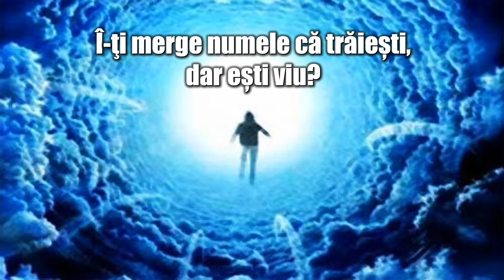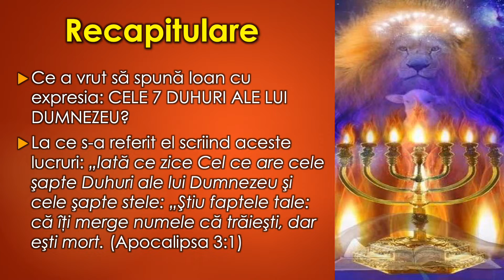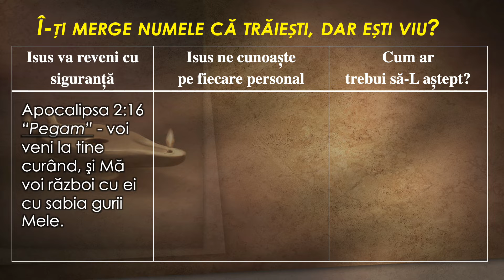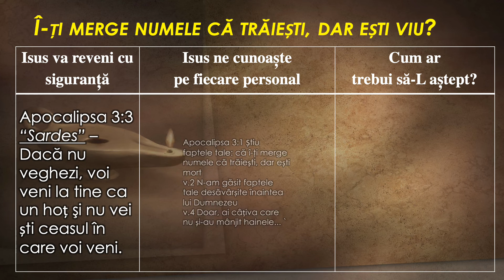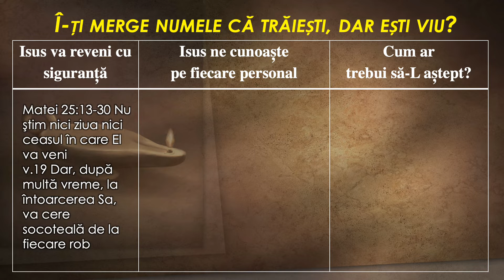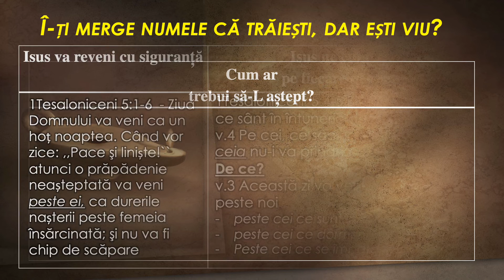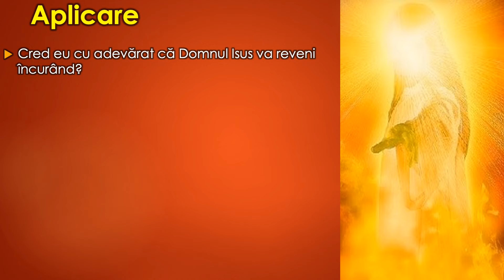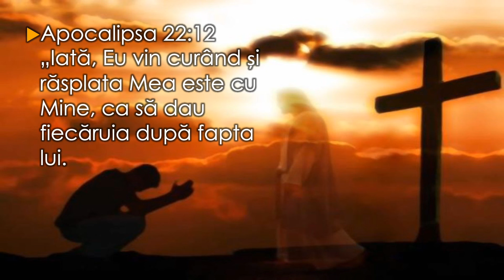N7b Iți merge numele ca trăiești dar ești mort...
Te numești creștin, staiacasă din cauza Pandemiei, nu pierde timpul în zadar, cercetează-te! Covid19 nu este la întâmplare, Dumnezeu este în control la toate lucrurile, acum, ai un timp special de cercetare! Nu fii ca Izabela care a primit timp să se pocăiască, dar nu la folosit!
Acest material, te va ajuta să înțelegi 3 lucruri foarte importante:
1. Hristos va reveni cu siguranță şi ne va judeca pe fiecare după faptele bune, sau rele pe care le-am făcut
2. El, ne cunoaște pe noi mai bine decât noi ne cunoaștem pe noi înșine (gând, vorbă, faptă...)
3. Știind aceste adevăruri, eu trebuie să trăiesc în lumină, să veghez, să mă feresc de tot ce se pare rău şi atunci, revenirea Domnului nu va fi pentru mine un prilej de spaimă, ci de bucurie!

Dacă vrei să completezi împreună cu mine această lecție, aici poți descărca foaia pentru notițe!